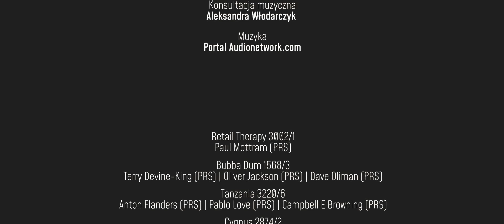Pjeczywo - Ostatni Dzień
Grupa B

Festiwal jest współfinansowany przez Stołeczne Miasto Warszawa oraz Polski Instytut Sztuki Filmowej.